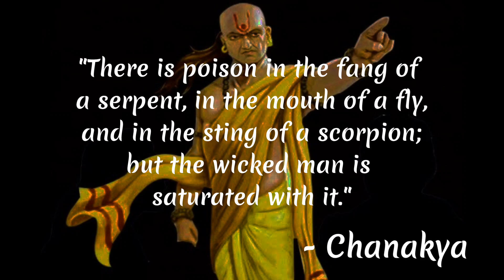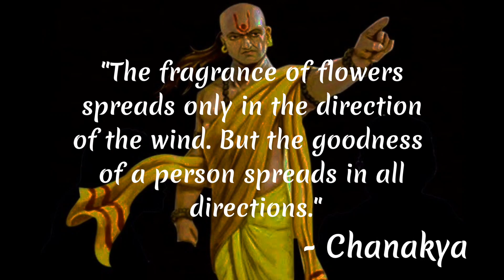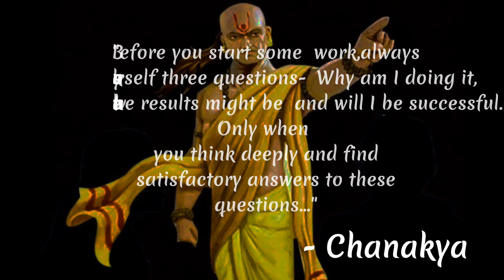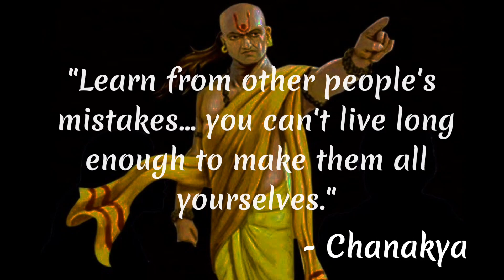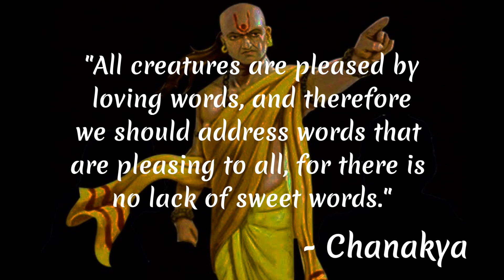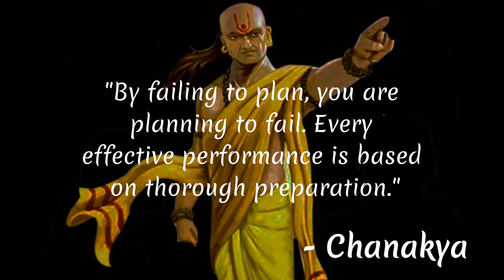CHANAKYA , Kauṭilya or Vishnugupta - was an ancient Indian polymath || Motivational Quotes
ABOUT KAUTILYA CHANAKYA✔:-

Chanakya (Sanskrit: चाणक्य; IAST: Cāṇakya, pronunciation ; 375–283 BCE) was an ancient Indian polymath who was active as a teacher, author, strategist, philosopher, economist, jurist, and royal advisor. He is traditionally identified as Kauṭilya or Vishnugupta, who authored the ancient Indian political treatise, the Arthashastra, a text dated to roughly between the fourth century BCE and the third century CE. As such, he is considered the pioneer of the field of political science and economics in India, and his work is thought of as an important precursor to classical economics. His works were lost near the end of the Gupta Empire in the sixth century CE and not rediscovered until the early 20th century. Around 321 BCE, Chanakya assisted the first Mauryan emperor Chandragupta in his rise to power and is widely credited for having played an important role in the establishment of the Maurya Empire. Chanakya served as the chief advisor to both emperors Chandragupta and his son Bindusara.

▶MUSIC CREDIT👑:-

This channel is not to Motivate you but to Inspire you. Motivation is like storm which comes in a while remains for some time and then fades away but inspiration is like air around you. It remains with you all the time. It becomes the reason to remain Motivated.
So, the words of great & honorable persons are presented on this channel" Motivational Quotes ".
I hope ,its helps you to improve your success in life.
Thanking You 🙏🙏🙏